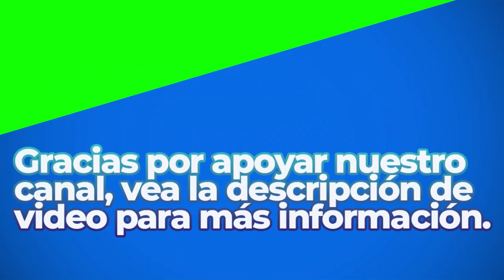The Price Of Friendship | Royalty Free Music | Electronic Genre